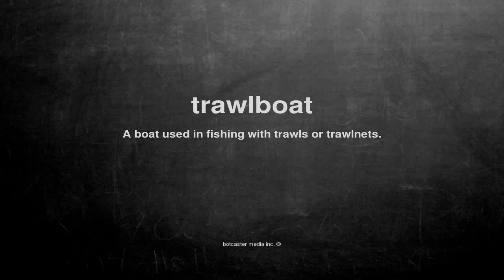What does trawlboat mean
What does trawlboat mean in English?